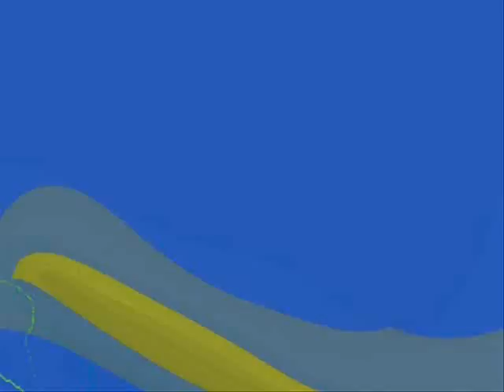TranceBangers! 003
3rd minimix series of today's harder trance.

Tracklists:
dark by design - the journey into sound
loki - triton (dj h2o remix)
scott genetic - concept (olly perris remix)
the freak - the bells (lee pasch remix)
paul reynolds & the coalition - worlds of doubt (ben bennet remix)
mindbender - wicked game (original mix)